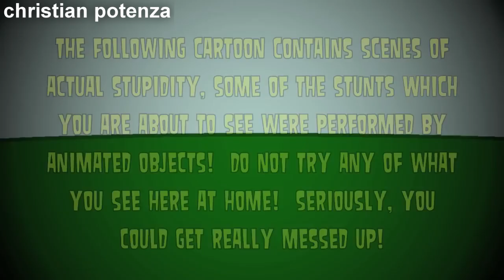The First and Last Words of Inanimate Insanity characters (including bonus ones!)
since you guys seemed to enjoy the BFDI variant of this, here's a compilation of the first and last spoken words of Inanimate Insanity (season 1) characters!
this also includes every bonus character that i could find, apologies if i missed any lol